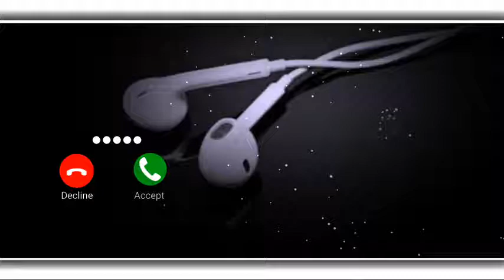sms ringtoon love ringtoon messeg ringtoon